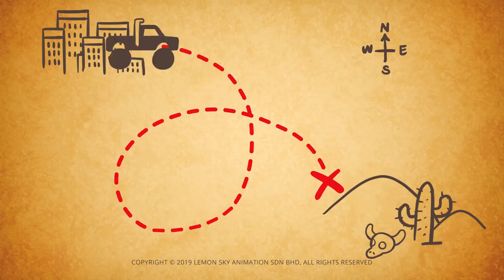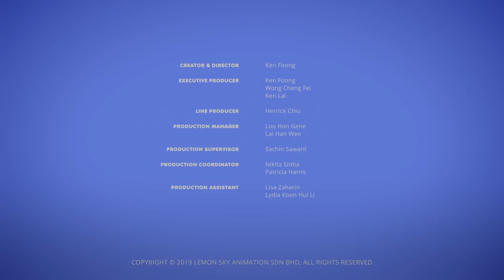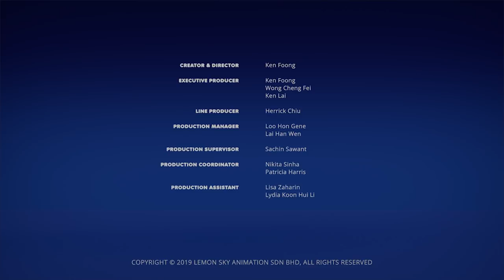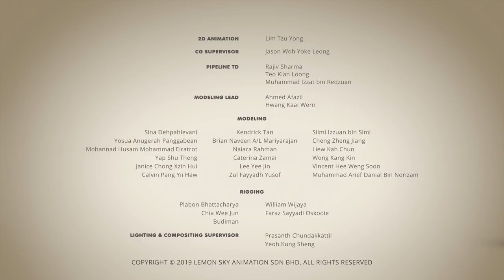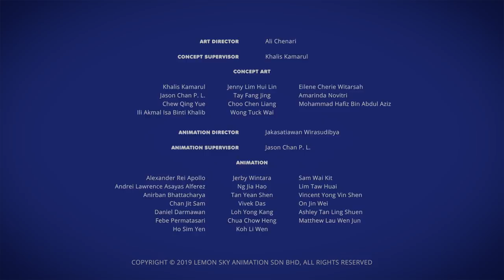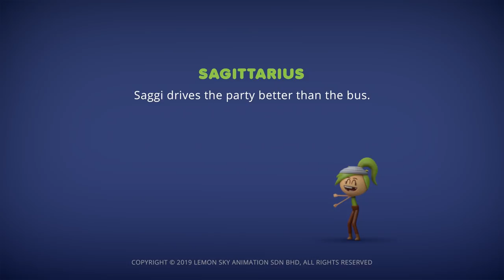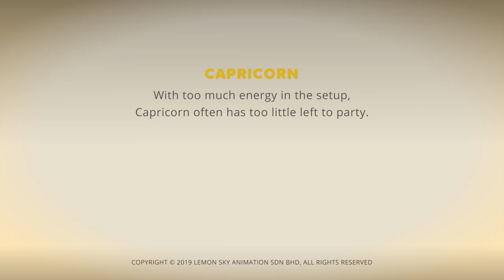AstroLOLogy: Fire Fighter | Funny Cartoons For Children | Cartoon Crush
Much Love,
Cartoon Crush